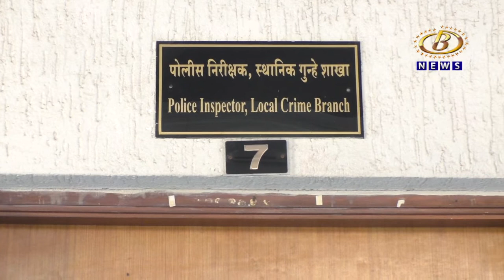हातकणंगले तालुक्यातील नागाव इथल्या शेतातून शेळया आणि बोकड चोरणार्‍या संशयिताला अटक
हातकणंगले तालुक्यातील नागाव इथल्या शेतातून शेळया आणि बोकड चोरणार्‍या संशयिताला अटक, वाहनासह ८ लाख ३० हजारांच्या शेळया-बोकड जप्त
Channel B